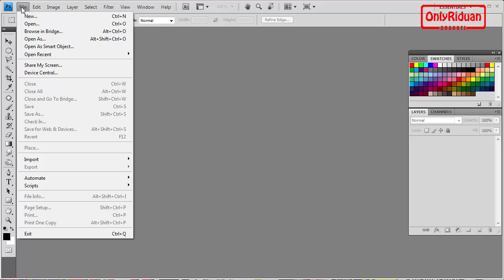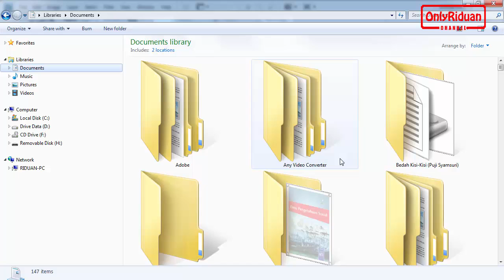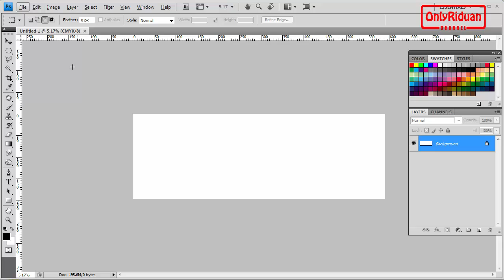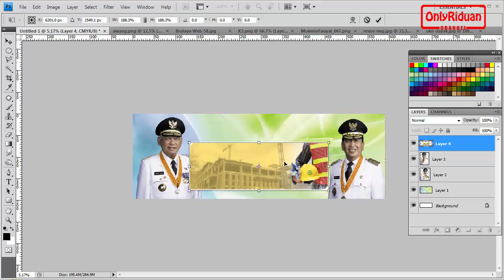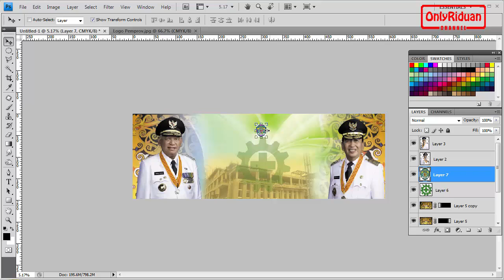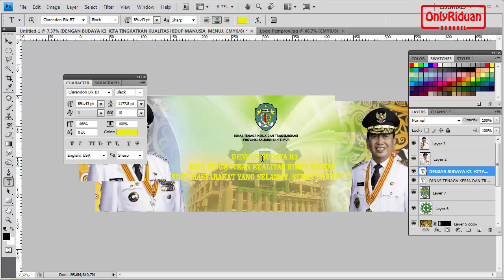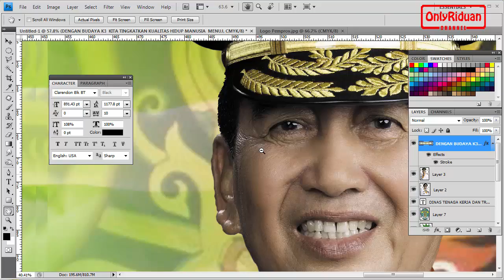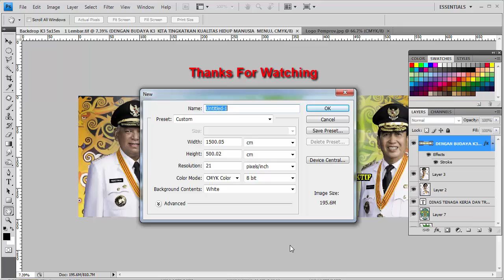Tips Mengatasi Komputer LEMOT Saat Desain Ukuran Besar di Photoshop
Tutorial Photoshop Cara Mengatasi Komputer LEMOT Saat Desain Ukuran Besar di Photoshop ( Desain Spanduk, Desain Baliho, Desain Pamplet, Desain Backdrop, Desain banner) untuk semua versi Photoshop.

Semoga Bermanfaat